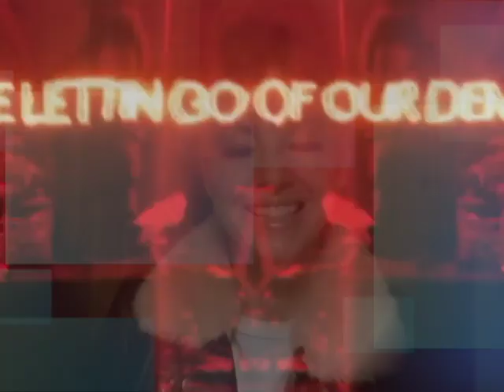ignescent Interview with Jennifer Benson on LeafPileRadio TV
Check this band out!!
The band names are Jennifer Benson - Lead Vocals
Dev Elion on Lead Guitar
Joey Sepulveda on Rhythm Guitar
Ian Sebastian on Bass Guitar

by: TuneCore